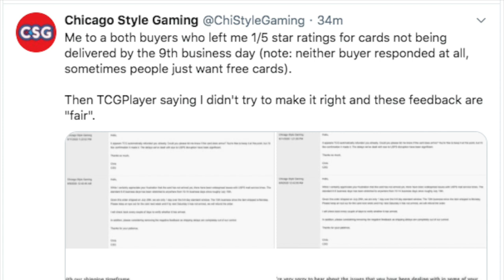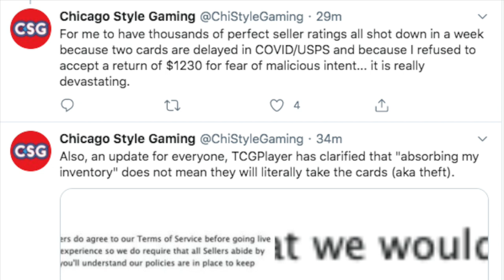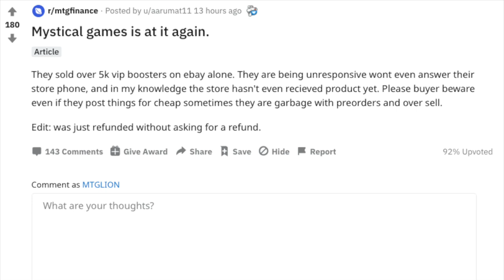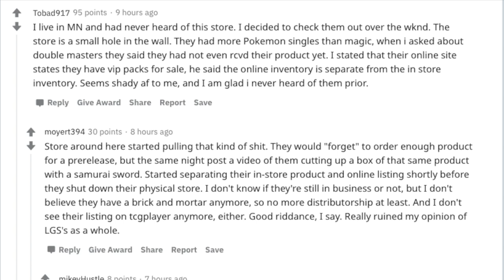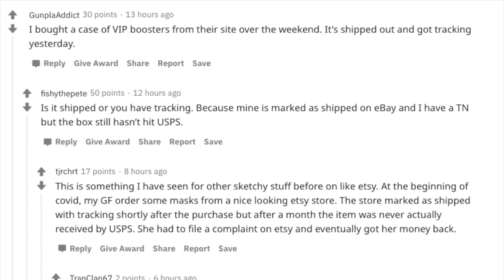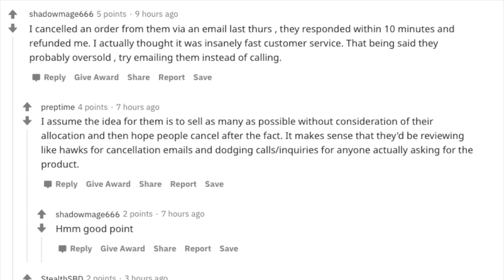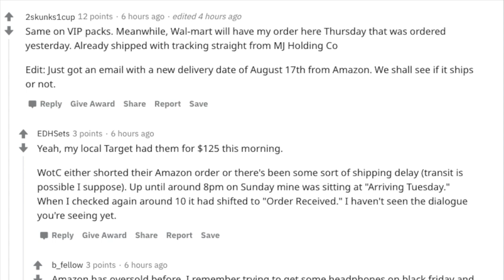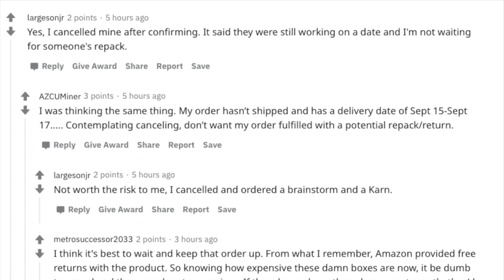My Honest Opinion on My Local Magic the Gathering Game Store